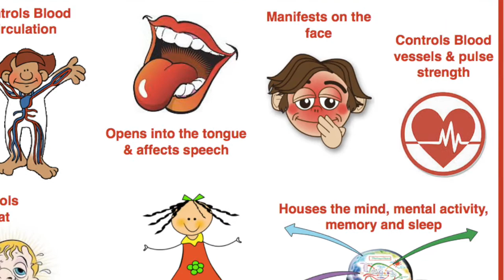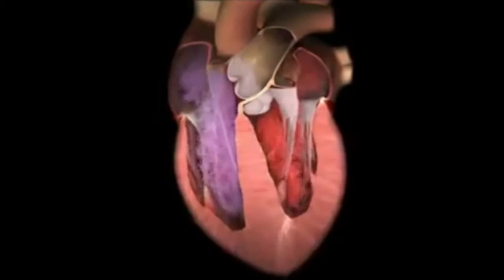Balance the Fire Element with Dance and Chinese Medicine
The Fire Element governs the Heart and Small Intestine organs as well as the Triple Heater and Pericardium. The Heart is the most important as it houses our spirit or consciousness. Called Shen in TCM. Your Shen needs a calm place to rest and this is provided when the heart has a good supply of blood and is not disturbed. Want to learn more?